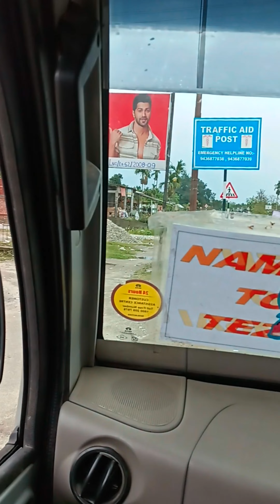vlog-3/Mai ja Rahi hu? Bhai k sath🤔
for upcoming video

notification on